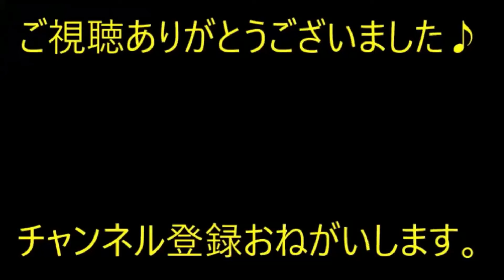【スカっと】トメ「今日はお友達を連れて来たの～」トメ友が「そろそろお昼ですし、私はこれで…」トメ「あらやだ、ご飯くらい召し上がって行って！」私…【痛快・スカッとジャパン】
※動画音楽
　LAMP BGM　様